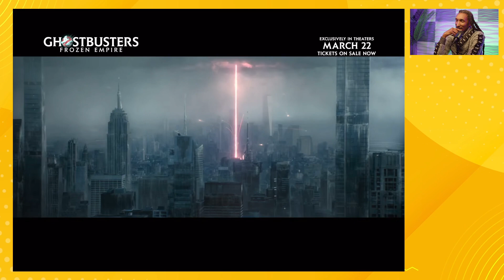Reacting to GHOSTBUSTERS: FROZEN EMPIRE - Final Trailer (HD) | What's Coming Next?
In this reaction video, I dive into the chilling world of the "GHOSTBUSTERS: FROZEN EMPIRE" final trailer. Witness the unprecedented as a room full of people freezes to death in the heart of summer, setting the stage for unimaginable terror. With the power to kill by fear itself, the stakes couldn't be higher. Join me as we dissect the hints, speculate on what's to come, and brace ourselves for the impending apocalypse.